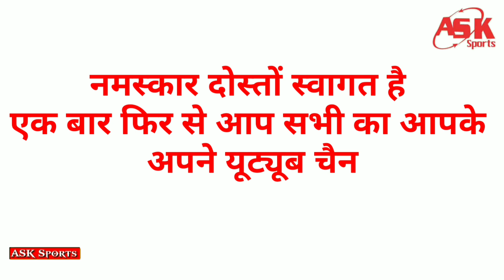IPL 2022: हार का बदला लेगी मुम्बई या प्लेऑफ में आगे पहुंचेगी चेन्नई टीम , यहां देखे फ्री लाइव मैच l